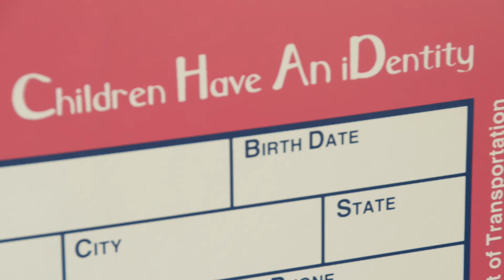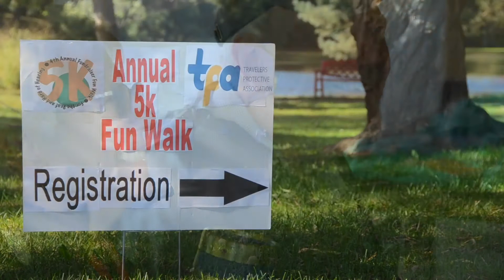2019 Wayne Wentworth TPA promotional video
The president of TPA, Wayne Wentworth, introduces you to what TPA is, and what their main focuses are as a fraternal organization.